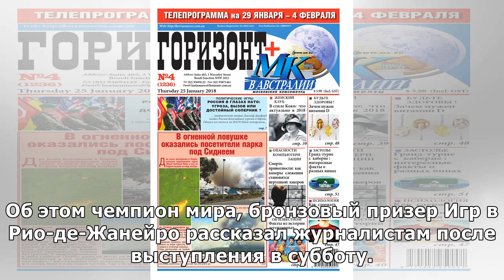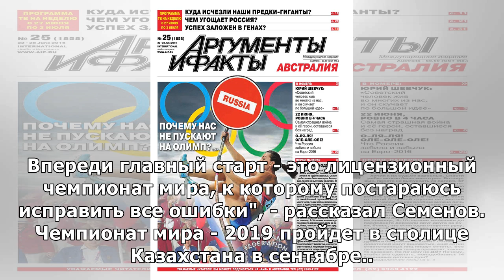Борец Семенов не смог показать на ЧЕ свой максимум из-за простуды